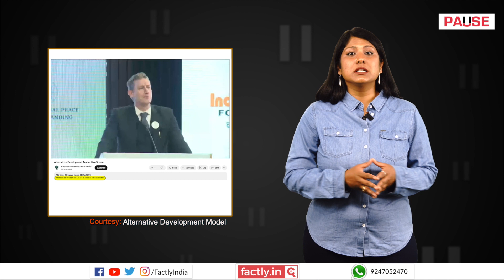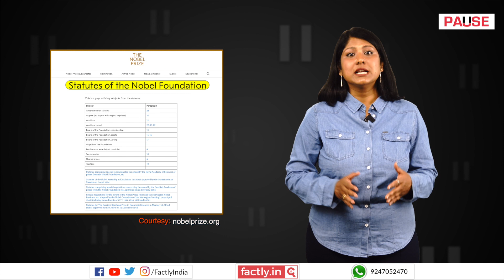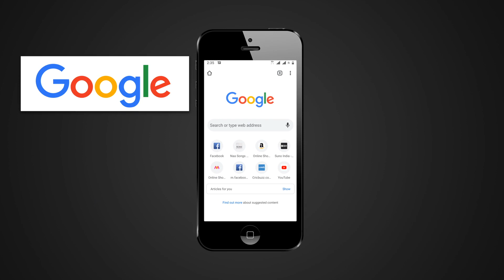FACT CHECK: Did Nobel Prize Committee Member Say that PM Modi's in the Running for a Peace Prize?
A social media post claims that deputy leader of the Nobel Prize Committee, Asle Toje, has stated that Narendra Modi is in the running to win the Nobel Peace Prize. We check the veracity of the claim in this video.